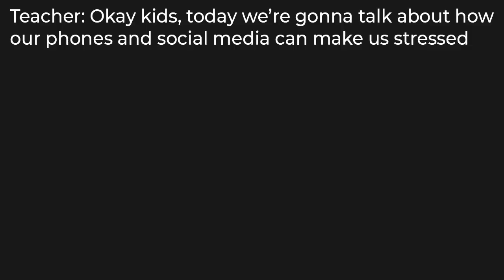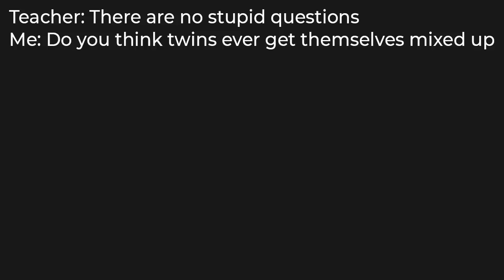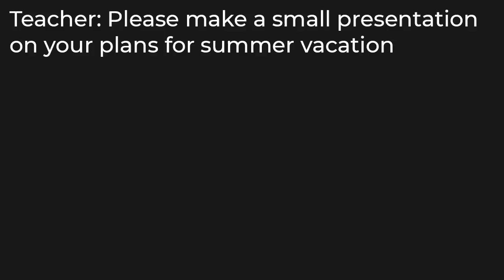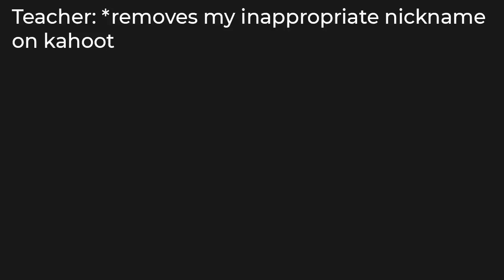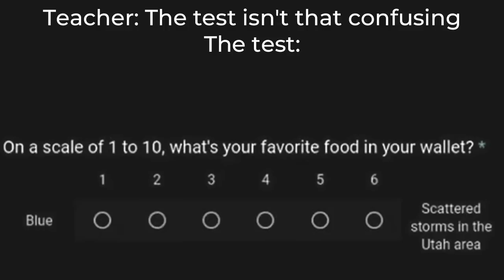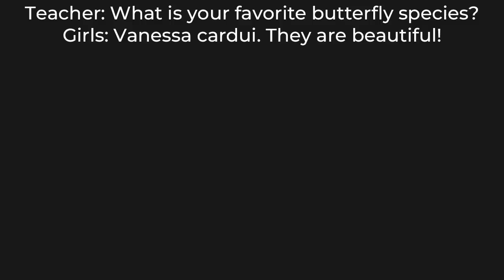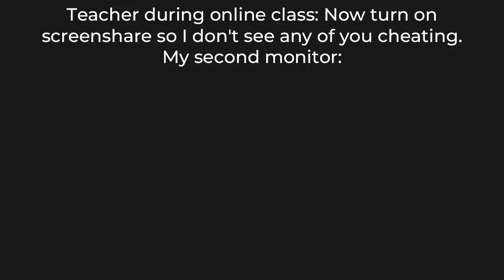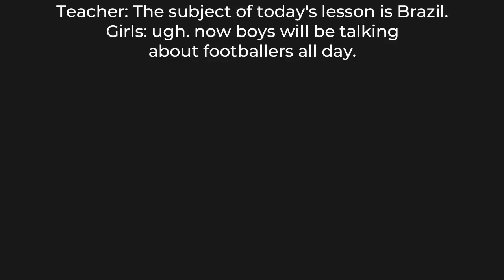TEACHER MEMES THAT GIVE YOU BAD GRADE